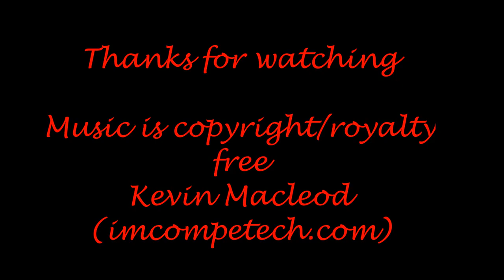Paludarium for the Amazon Milk Frog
Built by myself, got a working waterfall in there, aswell as some fish and shrimps.
The Amazon Milk Frogs aren't adults yet, but they are growing fast.

CAMERA'S:
Filmed with a Drift Hd 1080p

Secondary camera: Denver ACT-5002 Full HD Action camera

Also used:
Huawei P8
HTC One M8

Software:
Video editor, MAGIX Video Deluxe
Mine new version of MAGIX

Photoshop Elements 9